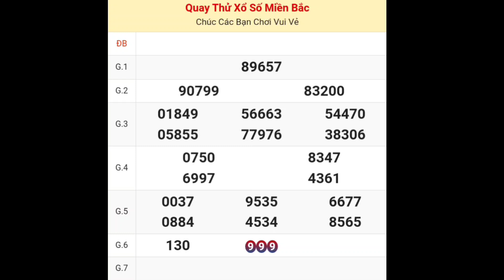XSMB | Quay Thử Kết Quả Xổ Số Miền Bắc ( Hà Nội ) P2 Hôm Nay Thứ 2 Ngày 20-11-2023